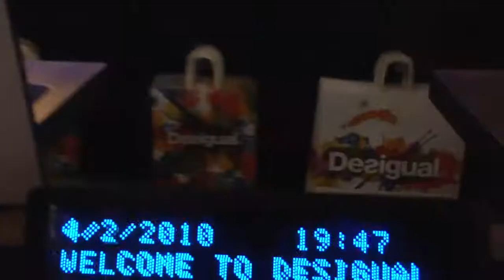Desigual Store Opening at the Beverly Center